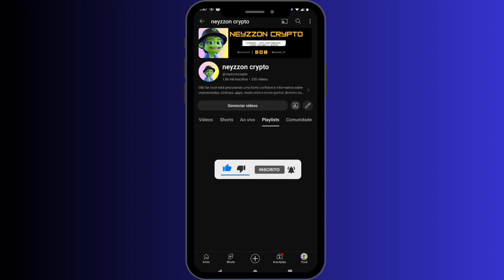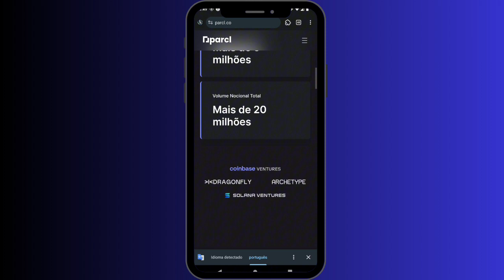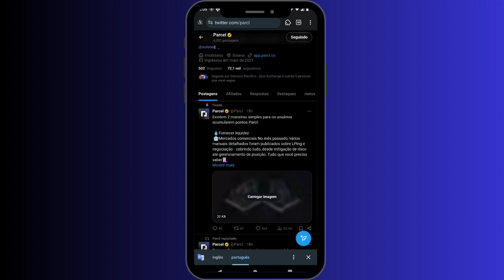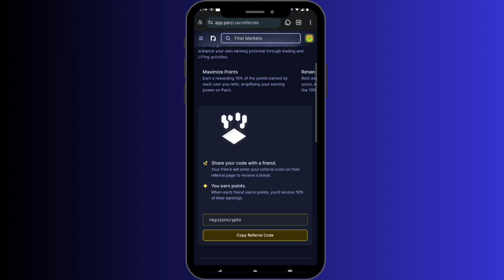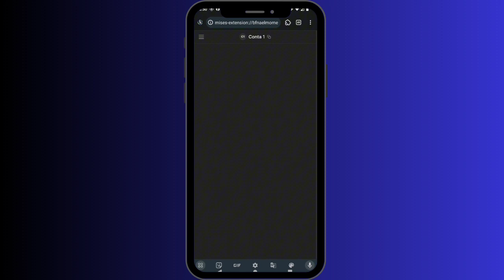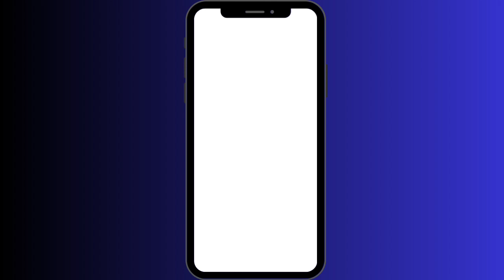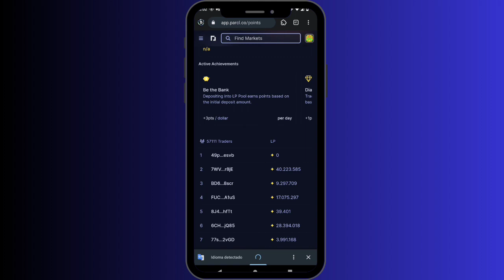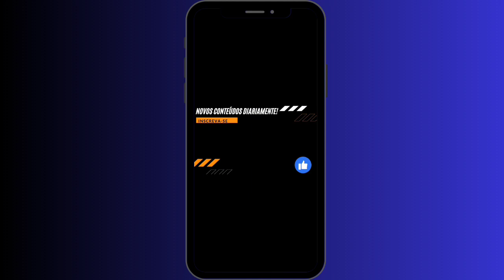Airdrop na rede solana!🔥 parcl airdrop confirmado ✅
O que é Parcel?

Parcl é uma plataforma descentralizada de negociação imobiliária. Parcl oferece índices de cidades que permitem especular sobre os movimentos de preços dos mercados imobiliários em todo o mundo.

🔝 negocie com taxa zero na Superex

🔥vídeo como criar sua conta Superex

🚫🎁 playlist SUPEREX

🛇        ATENÇÃO:   🛇